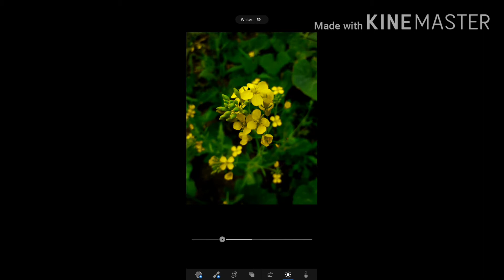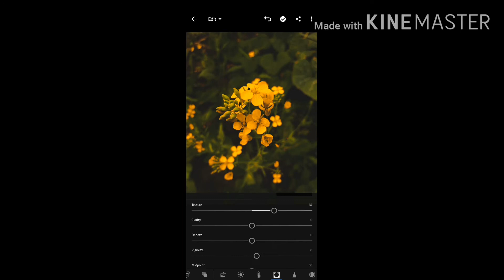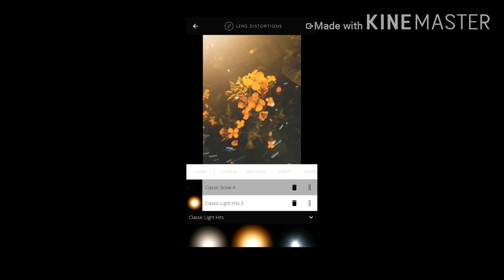Lightroom CC + Snapseed + Lens Distortions tutorial | Mobile edit tutorial | Flower edit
Hey guys.
This is my first mobile photo edit tutorial .
Hope you guys liked the video.
Peace.